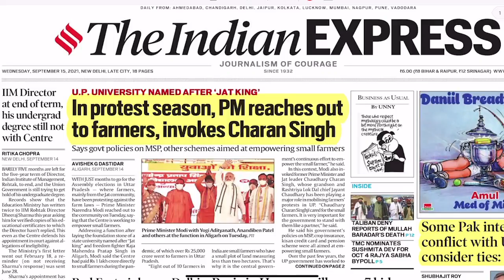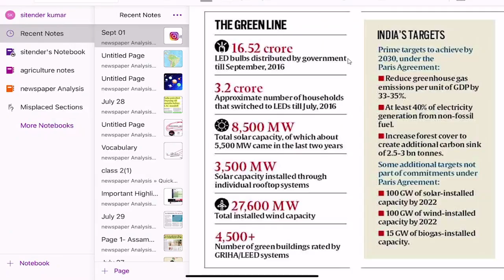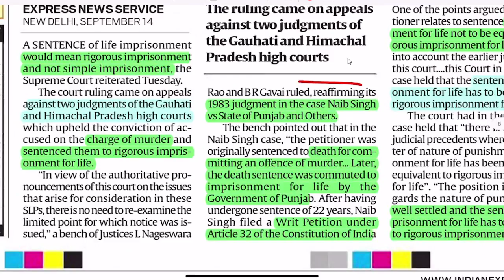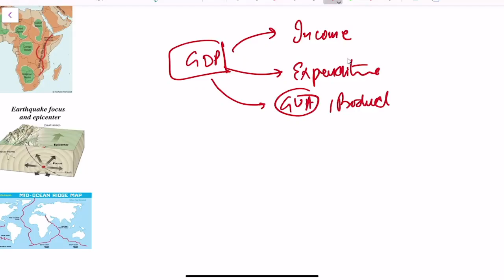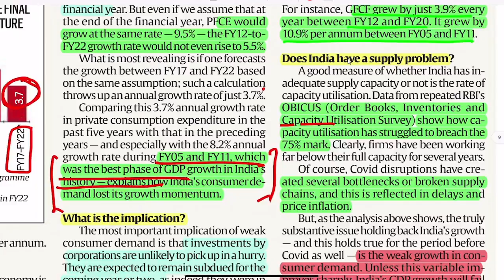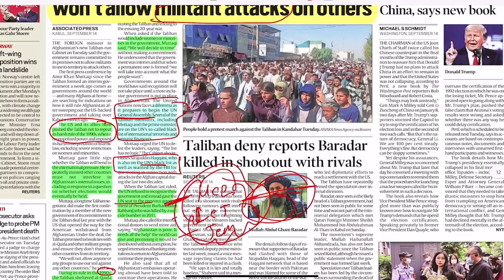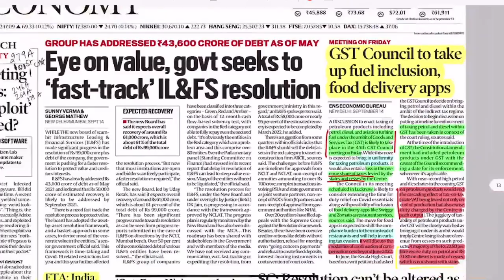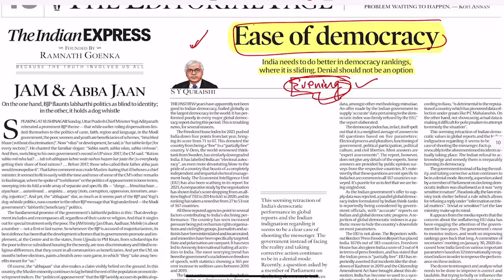Indian Express Newspaper Analysis (September 15)- Why GDP so low? GST Council, NPA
Join us on what's app- 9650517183. ( leave a message to join )

GST COUNCIL

Goods and Services Tax (GST) Council is a constitutional body set up under Article 279-A of the Indian Constitution. It makes recommendations to the Union and the State governments on issues related to Goods & Services Tax. It’s a key decision-making body, which takes important decisions regarding the GST. Its predominant responsibility is to ensure one uniform tax rate for goods and services across the country.

The 101st Constitutional Amendment Act of 2016 inserted Article 246-A, Article 269-A, and Article 279-A in the Constitution of India.

Union Finance Minister be the Chairperson of the Council.

Editorial for the day:- September 15,  2021 -

The Indian Express Newspaper Analysis in Hindi (UPSC/IAS). The Indian Express Daily Current Affairs and  Newspaper Analysis covering important articles and editorials in the required depth mainly for UPSC/IAS Exams Preparation and General Studies for all competitive examinations. In this video lecture, Sitender Choudhary brings you the Indian Express Editorial Analysis. The aspirants are advised to watch the entire video lecture for better understanding.

Facebook here to read our blogs Blog